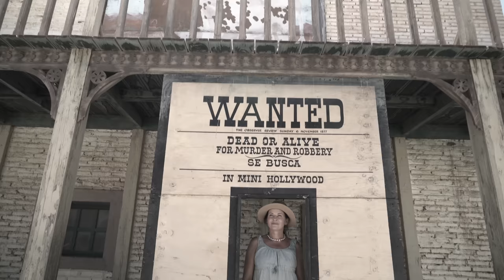Budowa kampera 🚐 czy było warto? Podsumowanie 2️⃣0️⃣2️⃣2️⃣ roku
Budowa kampera, wielu ludzi o tym rozmyśla. Czy warto budować kampera?
Dziś podsumujemy 2022 rok i opowiemy jakie miejsca odwiedziliśmy kamperem!
A Wy sami oceńcie czy było warto